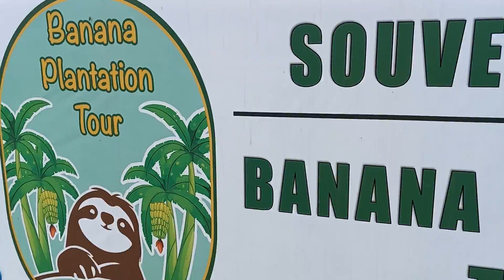Top 3 Things To Do In Costa Rica ᴄʀ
THE ENDING PART (30 Mark) WILL BE IN UNSEEN FOOTAGE (Costa Rica ᴄʀ Top 3 Things To Do In Puerto Limon)
This was my First Solo Cruise and I went to 6 Caribbean Islands | Costa Rica | Panama | Colombia | Aruba | Curacao | Dominican Republic.

Puerto Limon is known for its various eco-friendly destinations and natural parks.  Top Shore Excursions are Wildlife Immersive Exploration, Kayak Adventure, Ranforest Zipline and Coatal Scenic Drive.

I got off the ship to music and dancing.  I love the Caribbean Tunes!  I found a Tour Company for my first excursion in Limon, Costa Rica.  The bus tour was very educational and the tourist spots were "On Point!"  We visited the...  You have to watch the video to see it!  On the way back to the ship, the tour guide pointed out "Jamaica Town" in Limon, Costa Rica.  The downtown area was filled with people shopping and exploring the area.